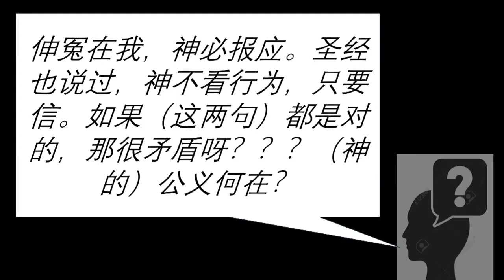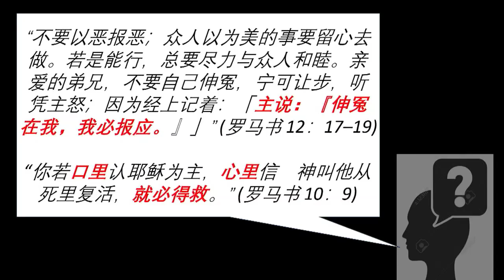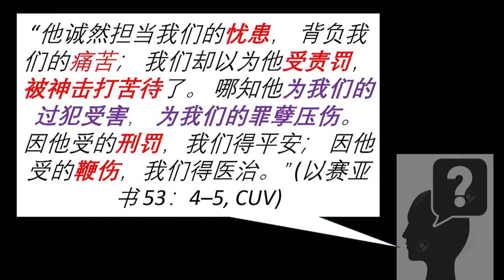你问我答：信主的话就没有报应吗？